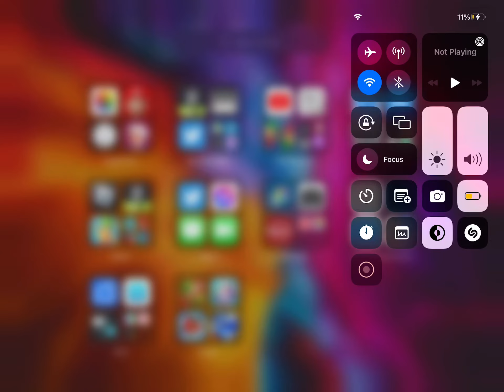Me playing GD bc why not :D